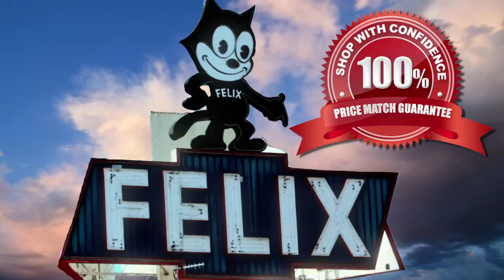Felix Chevy Ad #2 720